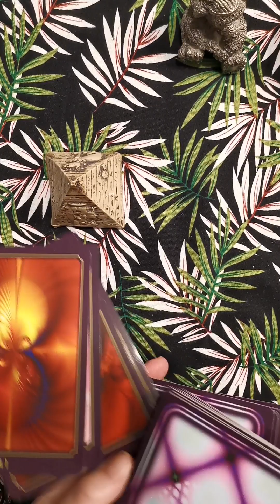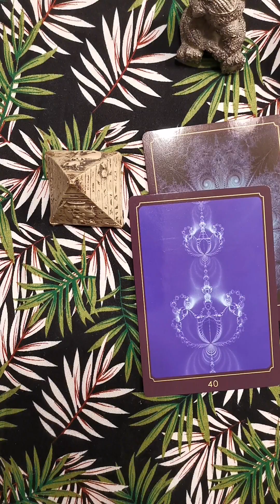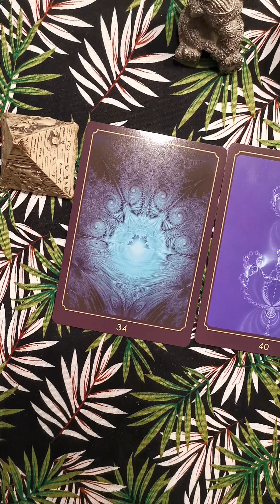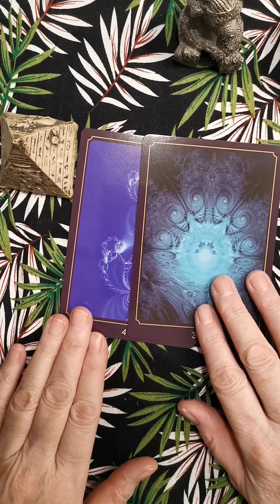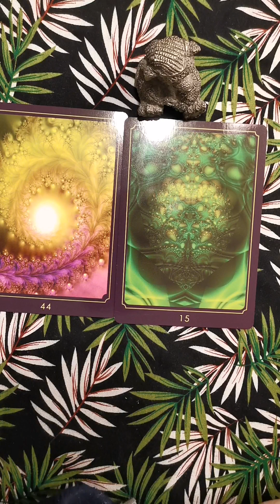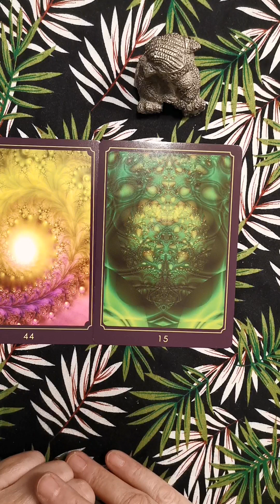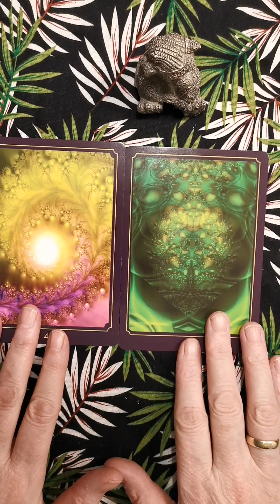Kies je kaart reading. Begeleiding vanuit de Bron kaarten voor jou